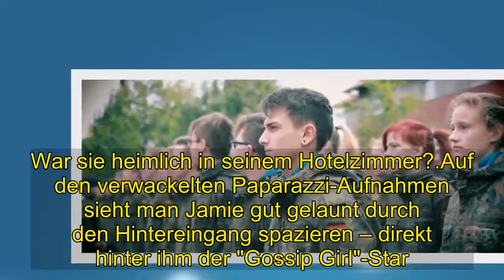Hot | Katie Holmes: Fiese Demütigung, Hat Jamie Foxx Katie Holmes ersetzt?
Hat Jamie Foxx Katie Holmes ersetzt?.Der Platz für eine ungestörte heiße Nacht war gut gewählt:.  Jamie Foxx hatte für sein Stelldichein in der Oscar-Nacht das für Diskretion bekannte "Chateau Marmont"-Hotel ausgesucht.  In der Luxusherberge fand zeitgleich eine von Beyoncé ausgerichtete After-Party statt – und in diesem Trubel wollte der Schauspieler mit seiner sexy Begleitung untertauchen.  Für das Versteckspiel hatte er guten Grund: Denn die Frau, mit der Jamie es krachen ließ, war nicht seine Partnerin Katie Holmes sondern Sexbombe Jessica Szohr!.  War sie heimlich in seinem Hotelzimmer?.Auf den verwackelten Paparazzi-Aufnahmen sieht man Jamie gut gelaunt durch den Hintereingang spazieren – direkt hinter ihm der "Gossip Girl"-Star.  Abschüsse vom Verlassen des Hotels gibt es aus dieser Nacht keine. Verdächtig! . Hatten die beiden nur viel zu bereden nach dem gemeinsamen Dreh der Sportkomödie . "All-Star Weekend" - oder hat es womöglich während der Dreharbeiten gefunkt?.  Mit ihrem Freund, Footballer Scotty McKnight, 31, wurde Jessica jedenfalls seit letztem Sommer nicht mehr gesehen.  Katie wurde gedemütigt.Was für eine Demütigung für Katie Holmes! Schlimm genug. dass Jamie seit fast sechs Jahren nicht öffentlich zu seiner Beziehung steht (mit Ausnahme eines einzigen offiziellen gemeinsamen Auftritts bei der "Pre-Grammy"-Party im Januar 2018).  Jetzt ging der notorische Fremdflirter augenscheinlich auch noch fremd. . Hat der Kinostar denn gar keinen Anstand? Schon am Abend vor den Oscars sorgte.  Jamie bei einem Benefiz-Auftritt im Rahmen der "Entertainment Studios Oscar Gala" im "Beverley Hilton"-Hotel für Gerede.  Jamie performte gerade seine Show als Sänger, als eine Gruppe Frauen von ihren Plätzen aufsprang, um neben ihm auf der Bühne zu tanzen.  Laut Augenzeugen soll er aus voller Inbrunst gerufen haben: Was für eine Demütigung für Katie Holmes! . Schlimm genug, dass Jamie seit fast sechs Jahren nicht öffentlich zu seiner . Beziehung steht (mit Ausnahme eines einzigen offiziellen gemeinsamen Auftritts bei der "Pre-Grammy"-Party im Januar 2018). Jetzt ging der notorische Fremdflirter augenscheinlich auch noch fremd.Hat der Kinostar denn gar keinen Anstand?.  Schon am Abend vor den Oscars sorgte Jamie bei einem Benefiz-Auftritt im Rahmen der "Entertainment Studios Oscar Gala" im "Beverley Hilton"-Hotel für Gerede. Jamie performte gerade seine Show als Sänger, als eine Gruppe Frauen von ihren Plätzen aufsprang, um neben ihm auf der Bühne zu tanzen. Laut Augenzeugen soll er aus voller Inbrunst gerufen haben:  Schon früher hat Jamie klargestellt, dass er sich nicht auf eine Frau festlegen will. Trotzdem blieb Katie bei ihm, in der Hoffnung, dass er sich eines Tages doch ganz für sie entscheidet.